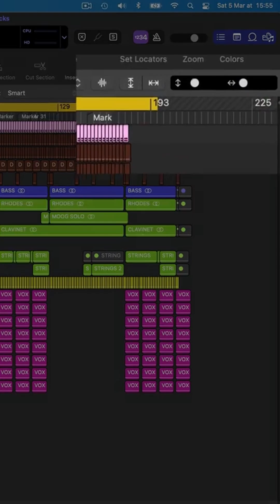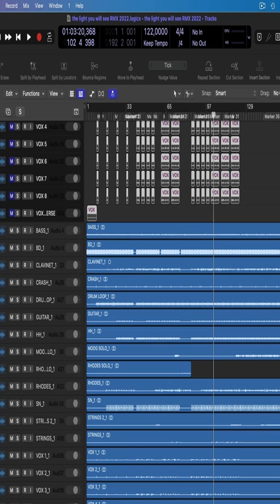How to export audio files In LOGIC PRO